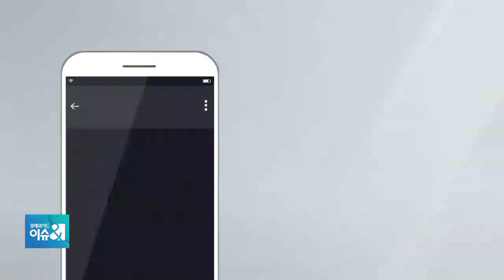[아침토론] 주택매매허가제 도입 논란…집값 안정 vs 사유재산 침해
■ 경제와이드 이슈& '아침토론' - 권대중 명지대학교 부동산학과 교수, 한문도 연세대 정경대학원 금융부동산학과 겸임교수

부동산 시장 안정을 위해 더 강력한 대책을 계속 내놓겠다던 문재인 대통령의 신년 기자회견 이후 청와대 참모진의 입으로부터 주택매매허가제 도입을 고려할 수 있다는 발언이 나와 논란이 커지고 있습니다. 주택매매허가제란 말 그대로 주택을 매매할 때 정부의 허가를 받고 매매를 하게 하는 제도인데요.

부동산 정책 중에서는 가장 강력한 제도로 꼽히고 있습니다. 하지만 사유재산 침해라는 강력한 반대에 부딪혀 과거에도 도입이 무산된 전례가 있는 제도인 만큼 그저 운만 뗐을 뿐인데도 주택매매허가제를 둘러싼 논란은 확산되고 있습니다.

◇출연: 권대중 명지대학교 부동산학과 교수,
              한문도 연세대 정경대학원 금융부동산학과 겸임교수